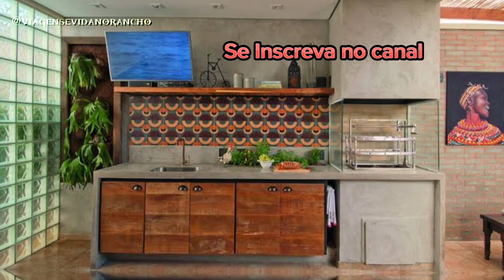41 MODELOS DE ÁREAS GOURMET | Com Churrasqueira!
Assista nesse video Áreas Gourmet para inspirar seu projeto.

Ter momentos agradáveis em locais assim com a família e amigos próximos é sempre muito bom.

Deixe seu comentário com nome da sua cidade para sabermos até onde nossos vídeos estão chegando.

Veja nosso vídeo com sugestões para piscinas no Sítio, Chácara, Rancho ou casa na cidade.

Muito obrigado e grande abraço.